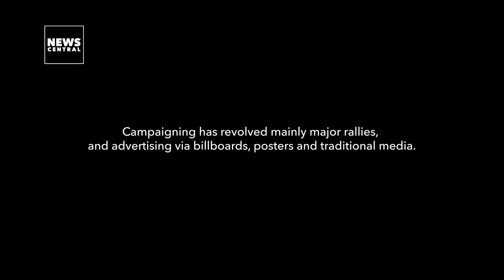Nigeria Decides: Election Fever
The elections, from candidates, campaigns to casting votes.